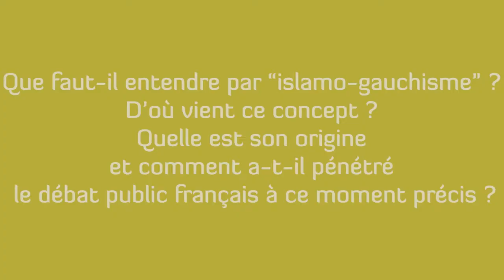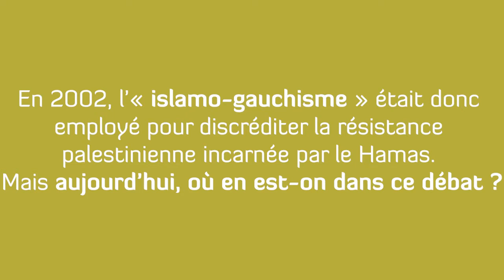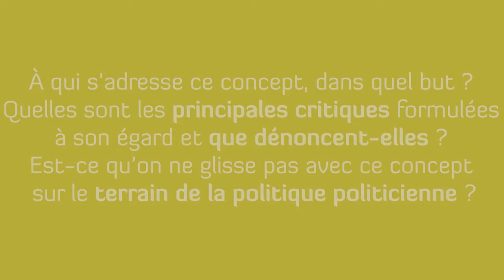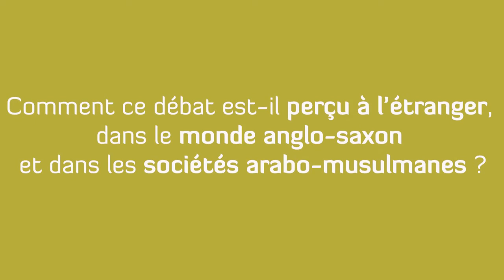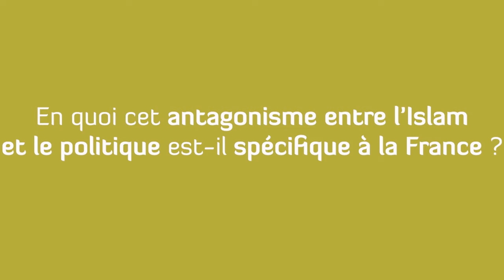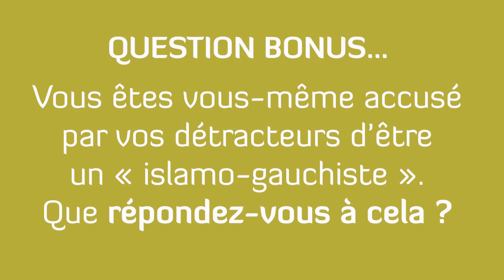5 questions à... François Burgat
Entretien avec François Burgat, directeur de recherche émérite au CNRS à l’Institut de recherches et d’études sur les mondes arabes et musulmans (IREMAM)
Autour du concept d'islamo-gauchisme.